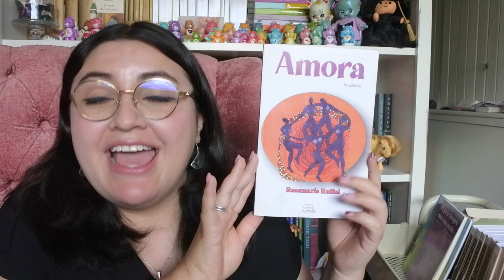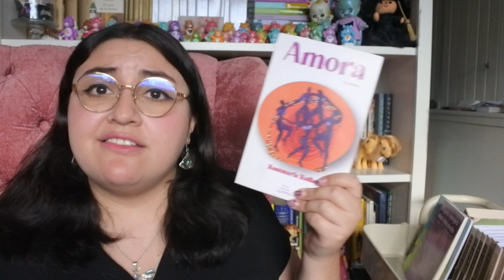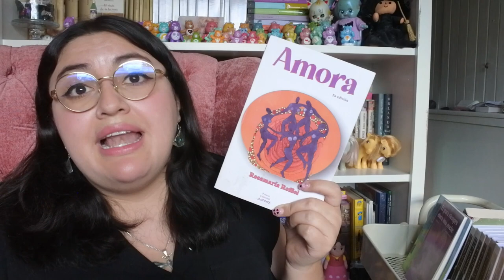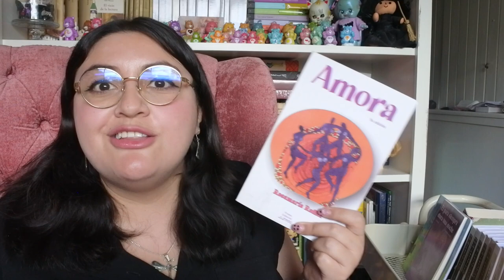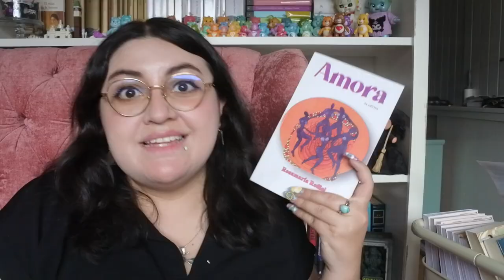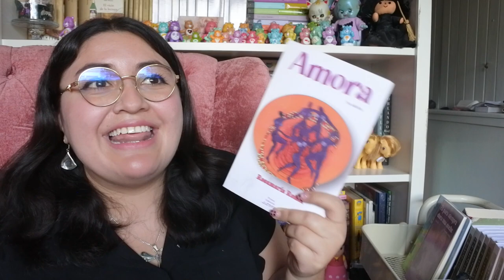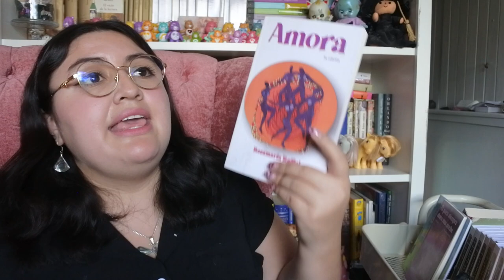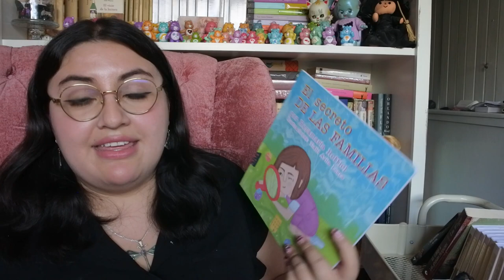RESEÑA┃Amora 💜 (Un libro lésbico feminista)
🛍 ¿Dónde comprar Amora?
En línea y en librería física